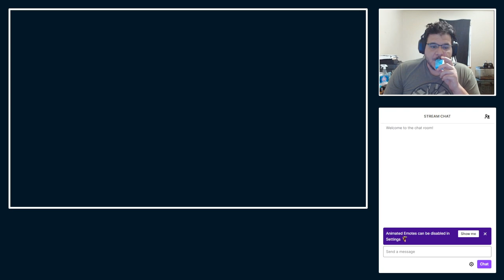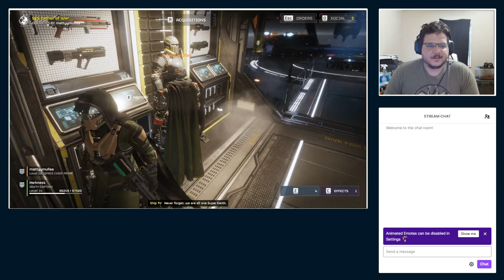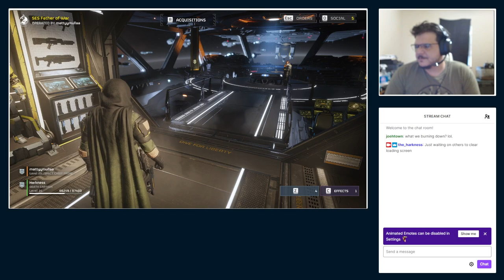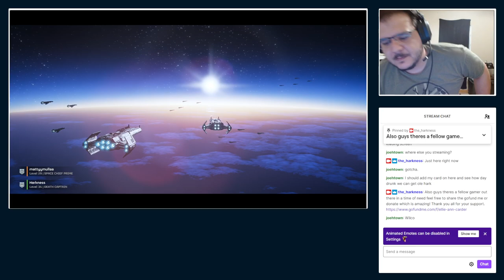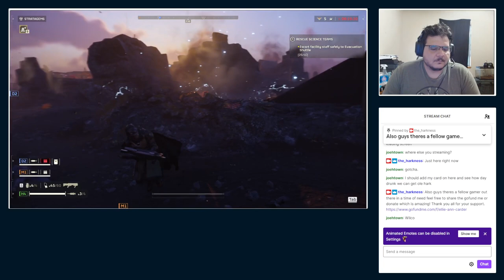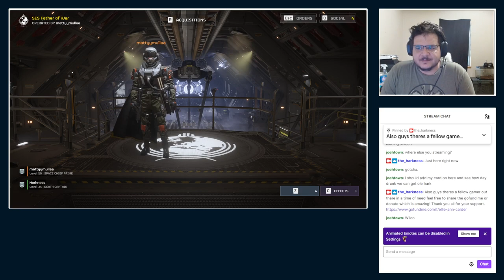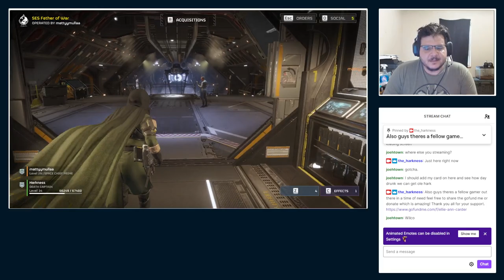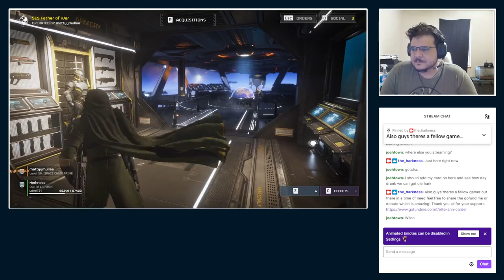Exploring New Frontiers: The Intersection of Gaming and Virtual Reality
Embark on a journey of discovery as we explore the vast and ever-expanding world of gaming and virtual reality.